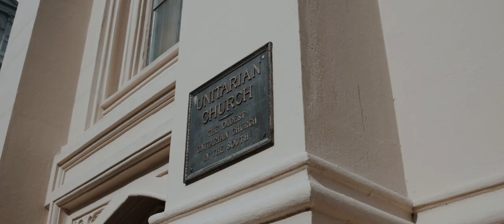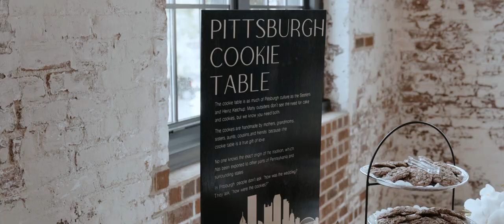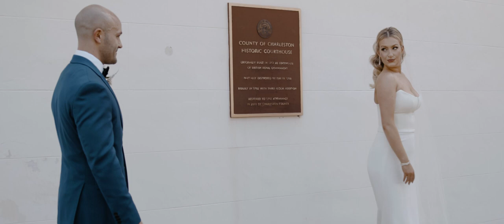Alexa & Josh's Wedding Film in Charleston SC